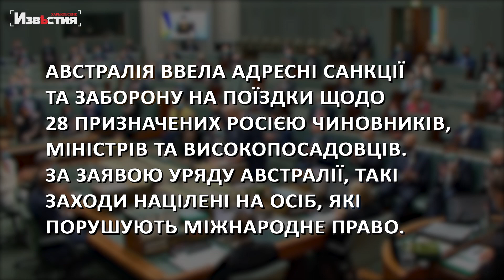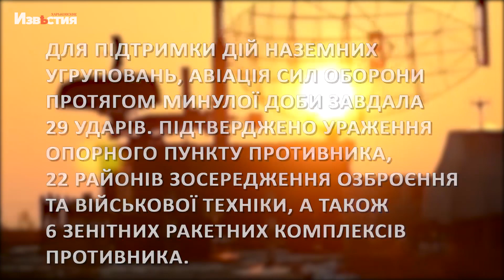Нові санкції проти росії, жахлива знахідка на Харківщині та ситуація на фронті – головне з ніч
АВСТРАЛІЯ ВВЕЛА АДРЕСНІ САНКЦІЇ ТА ЗАБОРОНУ НА ПОЇЗДКИ ЩОДО 28 ПРИЗНАЧЕНИХ РОСІЄЮ ЧИНОВНИКІВ, МІНІСТРІВ ТА ВИСОКОПОСАДОВЦІВ. ЗА ЗАЯВОЮ УРЯДУ АВСТРАЛІЇ, ТАКІ ЗАХОДИ НАЦІЛЕНІ НА ОСІБ, ЯКІ ПОРУШУЮТЬ МІЖНАРОДНЕ ПРАВО. ПІСЛЯ ОГОЛОШЕННЯ РЕЗУЛЬТАТІВ ПСЕВДОРЕФЕРЕНДУМІВ НОВІ САНКЦІЇ ВВЕДЕНО США ТА ВЕЛИКОЮ БРИТАНІЄЮ.

БІЛЯ ДАМБИ НА ХАРКІВЩИНІ ЗНАЙШЛИ 650 КГ ВИБУХІВКИ. САПЕРИ РОЗМІНУВАЛИ ДАМБУ У СЕЛІ ВЕЛИКІ ПРОХОДИ ДЕРГАЧІВСЬКОГО РАЙОНУ. У ХОДІ РОБІТ ВИЯВИЛИ ТРОТИЛ, МІНИ ТА ЕЛЕКТРОДЕТОНАТОРИ. У РАЗІ ВИБУХУ, КОНСТАТУЮТЬ ПРЕДСТАВНИКИ ПОЛІЦІЇ, НАСЛІДКИ БУЛИ Б ЖАХЛИВІ – ЗАТОПЛЕННЯ ЦІЛИХ СІЛ ТА СЕЛИЩ.

ВІЙСЬКА РФ ВНОЧІ АТАКУВАЛИ ДРОНОМ-КАМІКАДЗЕ КРИВИЙ РІГ – Є ПОШКОДЖЕННЯ ЦИВІЛЬНОЇ ІНФРАСТРУКТУРИ. ОБСТРІЛЯЛИ ТАКОЖ ЗАПОРІЖЖЯ ТА ЙОГО ОКОЛИЦІ - НА МІСЦІ ПРАЦЮЮТЬ ПРОФІЛЬНІ СЛУЖБИ. ВОРОГ ВСЮ НІЧ БИВ ПО НІКОПОЛЬСЬКОМУ ТА КРИВОРІЗЬКОМУ РАЙОНАХ НА ДНІПРОПЕТРОВЩИНІ – ПОШКОДЖЕНО ЖИТЛОВІ БУДИНКИ ТА ЛІНІЇ ЕЛЕКТРОПЕРЕДАЧ. ПОПЕРЕДНЬО БЕЗ ВТРАТ.

ДЛЯ ПІДТРИМКИ ДІЙ НАЗЕМНИХ УГРУПОВАНЬ, АВІАЦІЯ СИЛ ОБОРОНИ ПРОТЯГОМ МИНУЛОЇ ДОБИ ЗАВДАЛА 29 УДАРІВ. ПІДТВЕРДЖЕНО УРАЖЕННЯ ОПОРНОГО ПУНКТУ ПРОТИВНИКА, 22 РАЙОНІВ ЗОСЕРЕДЖЕННЯ ОЗБРОЄННЯ ТА ВІЙСЬКОВОЇ ТЕХНІКИ, А ТАКОЖ 6 ЗЕНІТНИХ РАКЕТНИХ КОМПЛЕКСІВ ПРОТИВНИКА. КРІМ ТОГО, НАШІ ПІДРОЗДІЛИ ПРОТИПОВІТРЯНОЇ ОБОРОНИ ЗБИЛИ 2 БПЛА.